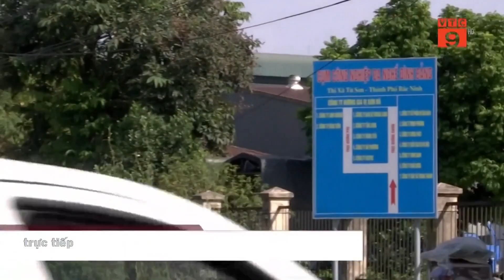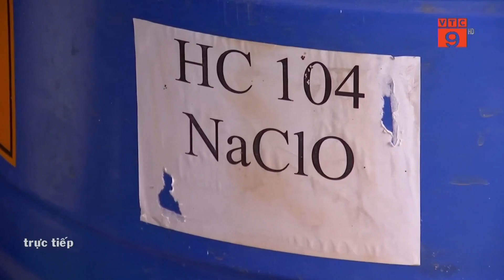ĐÌNH BẢNG, BẮC NINH: NGƯỜI DÂN NGỘP THỞ VÌ MÙI KHÍ THẢI TỪ NHÀ MÁY VẬT LIỆU CHỊU LỬA KIỀM TÍNH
VTC9 | “Thị xã ô nhiễm”. Đó là tên gọi đã gần như quen thuộc của thị xã Từ Sơn, Bắc Ninh nhiều năm nay. Là vùng kinh tế năng động của tỉnh, những tưởng khi kinh tế phát triển thì chất lượng cuộc sống của người dân được nâng lên, nhưng đa phần người dân tại đây đều lắc đầu than thở: "Dân ở đây khổ lắm!